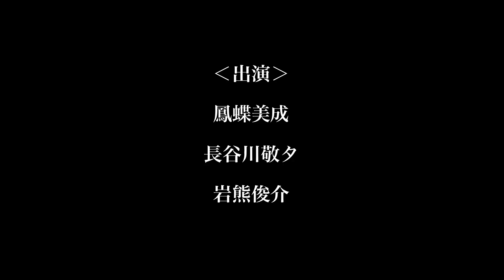高橋洋子「残酷な天使のテーゼ MATSURI SPIRIT」 | エヴァンゲリオン | 振付動画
日本の祭りをイメージした和太鼓アレンジバージョン！「残酷な天使のテーゼ MATSURI SPIRIT」の振り付け動画を公開！

本楽曲を盆踊り大会などでもみなさんに踊っていただけるよう振り付け動画をご用意しました。ぜひ全国各地で「残酷な天使のテーゼ MATSURI SPIRIT」を踊ってみて下さいね！振り付けと解説は鳳蝶美成（あげは びじょう）先生によるものです。

また、全国各地のお祭りや盆踊り大会や催事会場などでも踊っていただけるよう本楽曲は非営利目的に限り音楽使用を開放いたします。
音源利用についての詳細は下記ご案内ページをご確認ください。

「残酷な天使のテーゼ MATSURI SPIRIT」について
本作は、高橋洋子が今年の夏に青森で予定されるねぶた祭への参加が決まったことをきっかけに制作を開始。あの「残酷な天使のテーゼ」がまさかの和風メタモルフォーゼを遂げる企画としてスタート。オリジナル原盤を使って高橋本人とともに作り上げる、これまでになかったアレンジを目指した。
また高橋自身が海外でライブパフォーマンスをする中で自身の楽曲「残酷な天使のテーゼ」が世界各国の現地で愛されていることを肌で感じ、祭や和太鼓などの“日本文化”を自身の楽曲を通じて海外へ伝えてみたいという思いもあった。
ボーカルは歌唱原盤を使用し1995年の原曲発売当時の声をそのままに、本人が大ファンだという「東京2020 NIPPONフェスティバル」コンセプト映像にも演奏参加した世界を代表する和太鼓奏者、林 英哲によるパフォーマンスで生まれ変わった珠玉の1曲。

■商品概要
高橋洋子ニューシングル「残酷な天使のテーゼ MATSURI SPIRIT」
発売日：2019年7月24日
定価：777円＋税
品番：KICM-3362
M1：残酷な天使のテーゼ MATSURI SPIRIT
M2：残酷な天使のテーゼ MATSURI SPIRIT off vocal ver

高橋洋子／Yoko TAKAHASHI
1991年「P.S. I miss you」で、ソロ歌手としてメジャーデビュー、 レコード大賞新人賞、有線大賞新人賞を受賞。1995年発売の『新世紀エヴァンゲリオン』主題歌 「残酷な天使のテーゼ」と、1997年に発表した「魂のルフラン」で、現在に渡りセールスが続き累計発売枚数総計約150万枚（2017時点）。その２曲は合計200万DL超のセールスを誇る。これまでに、シングルCD27枚、アルバム13枚、ベストアルバム8枚をリリース、2018年6月20日に、「残酷な天使のテーゼ／魂のルフラン」リマスタリング両A面マキシシングルを発売。
2018年〜2019年にかけて、フランス、北京、香港、広州、上海、台湾、ロシアなどエヴァンゲリオン ワールドツアー中。

©カラー／Project Eva.